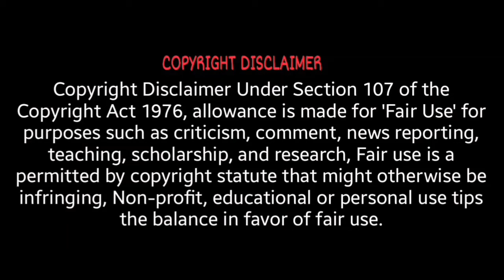உலகின் சிறந்த கண்டுபிடிப்பாளர்கள் | லூயி பாஸ்டேர் | Great Scientist Louis Pasteur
Please keep supporting all videos. Please shear your friends and family members.

comments your feedbacks and like a video.

keep watching all videos.

இந்த வீடியோ பார்வையிட்ட அனைவருக்கும் எங்களுடைய நன்றி.
முடிந்தால் உங்கள் நண்பர்களுக்கும் குடும்பத்தினருக்கும்  பகிர்ந்திடுங்கள்.

IAM NOT THE OWNER OF ANY PICTURES IN THIS VIDEO

watching this videos 👇👇👇👇👇
இந்த வீடியோக்களையும் பார்வையிடுங்கள்